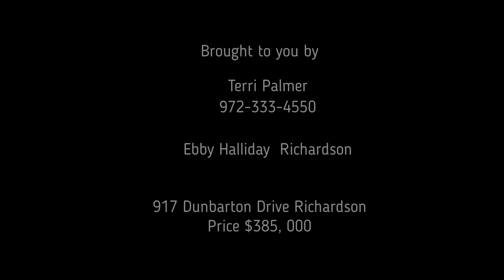917 Dunbarton Richardson